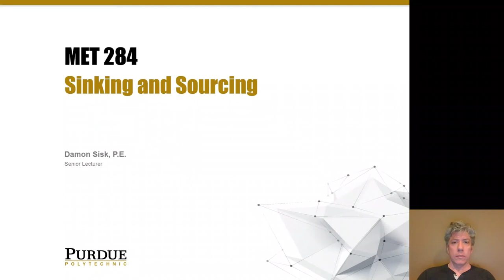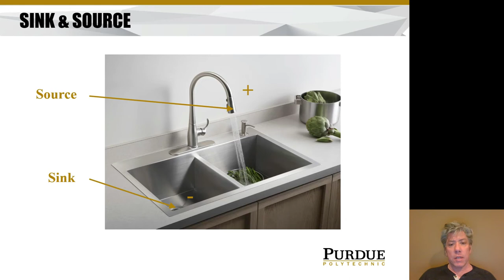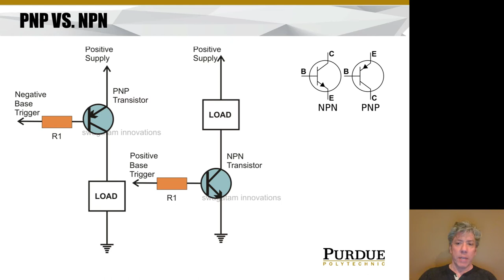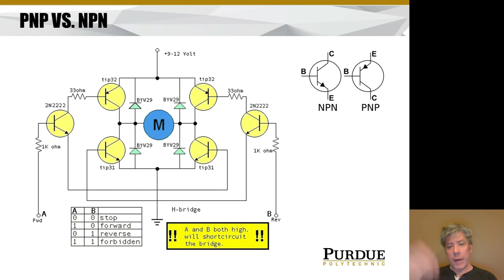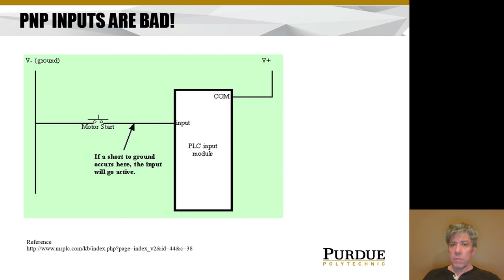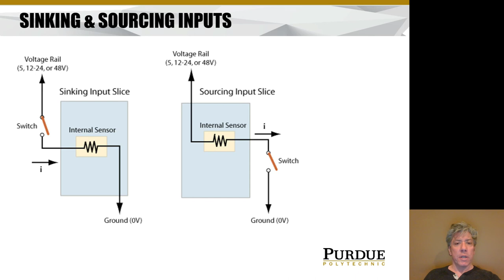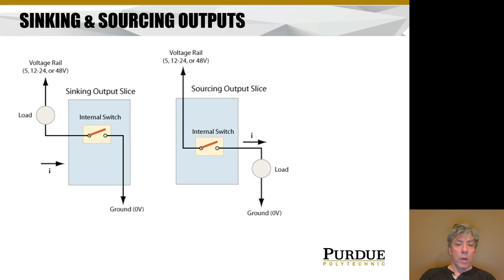MET 284 Sinking and Sourcing